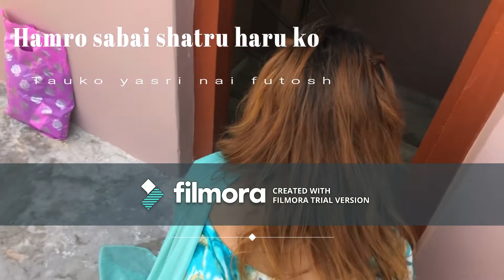Marvellous Tihar 2075 at Dhangadhi:):):)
We four brothers Anil , Ashish, Avishek and me went to Dhangadhi  to our sister's house to celebrate tihar. It was very memorable days in dhangadhi. We visited different places like dodhara chadani which has a second largest suspension bridge in asia which runs upto 1.5 km and it is made in arc design. One thing i found  so wrong there was such a gem had no management at all. We also went to Lingeswore dham near rajipur inside the jungle. It was so blissful area filled with natural wonders of the hills made of limestone that potrays the image of lord shiva and the family. Then we had the bhai tika day which was also amazing. We also observe  mayur naach in phulbari kailali.
Edited by using filmora trial version.